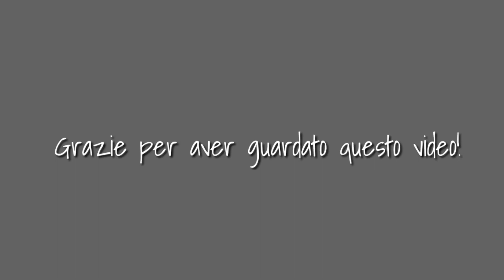Creta in quattro minuti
In quattro minuti vi porto con me a Creta. E' un'isola bellissima, sia per visite culturali, sia per lo splendido mare.